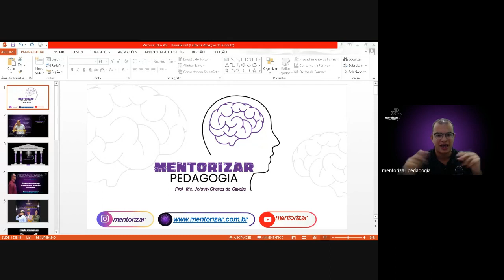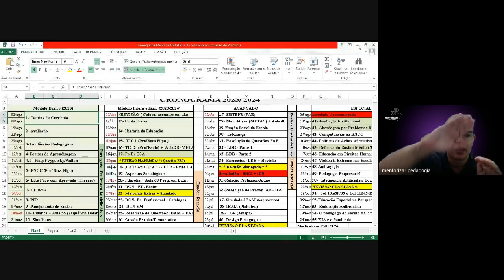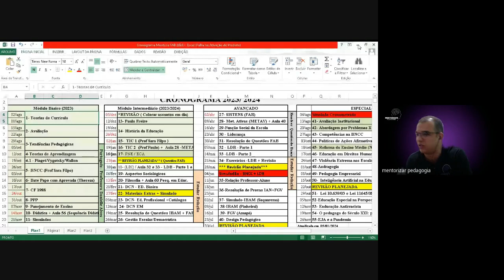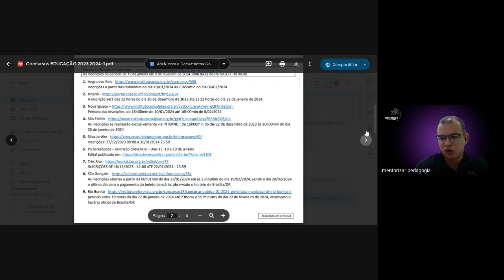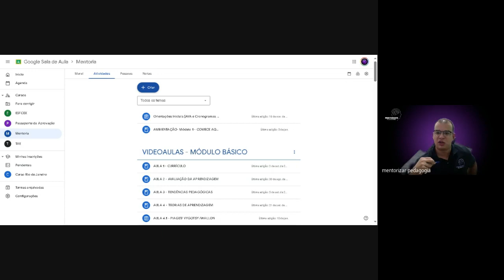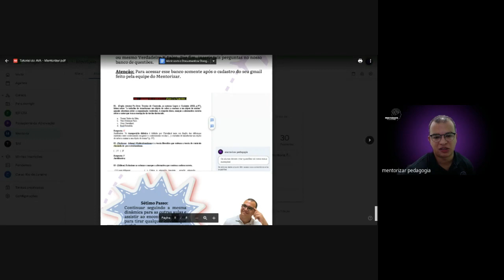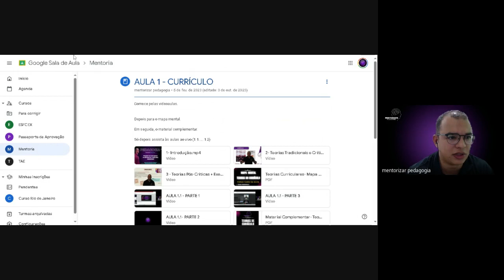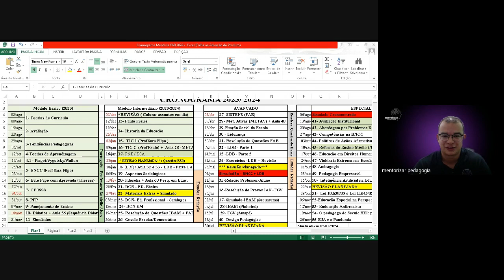Como e quando começar a estudar para concursos?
Se não sabe por onde começar, venha para o Mentorizar!

Assessória de Marketing Digital;
Agência 10k  - ⛽🔥🚀